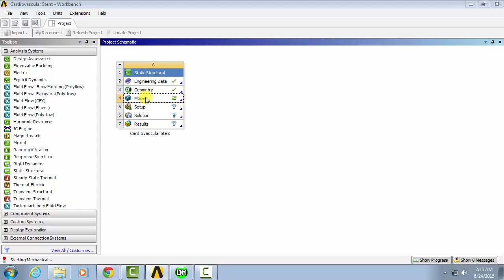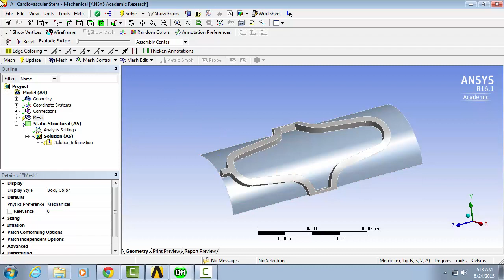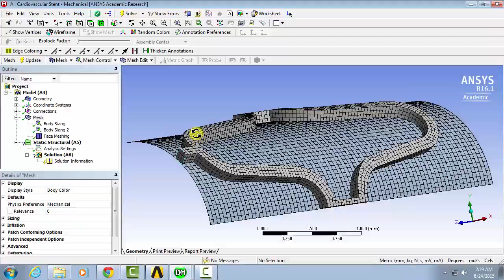Cardiovascular Stent - Mesh Creation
The creation of the mesh for the Cardiovascular Stent tutorial on SimCafe